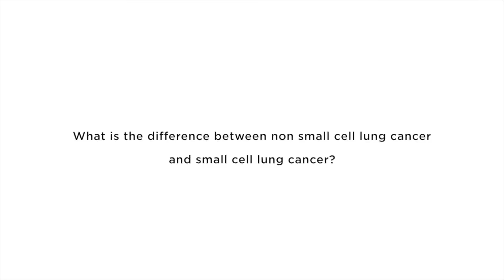What's the difference between non-small cell lung cancer & small cell lung cancer? | Norton Cancer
John T. Hamm, M.D., Medical Director of the Norton Cancer Institute Research Program, answers the question, what is the difference between non-small cell lung cancer and small cell lung cancer?

One of the important differences in lung cancers, to break it down into two categories: there's what we call non-small cell lung cancer and there's small cell lung cancer and for thirty or forty years we've divided them that way and the reason is because small cell lung cancer grows very fast, divides very fast and surgery even for early disease, is generally not an option. It's already spread by the time the surgeon takes it out or about the time the patient recovers. So, they stopped doing surgery on small cell lung cancer a long time ago. On the other hand, small cell lung cancer responds very well to chemotherapy.

It shrinks very quickly and we get dramatic responses. If someone just has a limited a small cell lung cancer we can cure them with the combination chemotherapy and radiation.

If they have extensive, meaning it's spread somewhere else (small cell lung cancer) we can't cure it but we can significantly prolong their survival by treatment as well. Non-small cell lung cancer, which is the more common one with eighty percent of lung cancers, is approached for surgically and then with either radiation or chemotherapy or chemotherapy alone. The other thing the past two or three years about non-small cell as we've been able to break it down even smaller groups.

There's the adenocarcinomas and the squamous cell carcinomas and the others and some of those have genetic mutations and there are drugs for specific mutations

For some of these non-small cell lung cancers, oral drugs you take by mouth at home, very few side effects and work very well to control the disease so it's important if you have a non-small-cell for your tumor to be tested for genetic mutations to see if any of those drugs are applicable for you.

Should you be diagnosed with any form of cancer, we know you will have many questions and want answers right away. We offer same-day appointments with a cancer specialist.